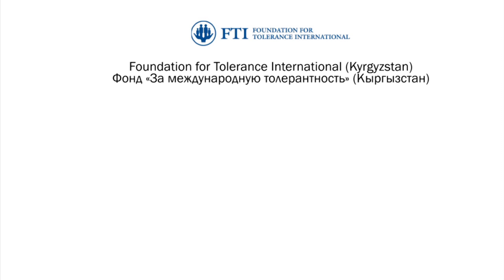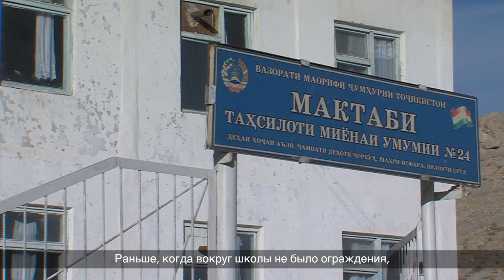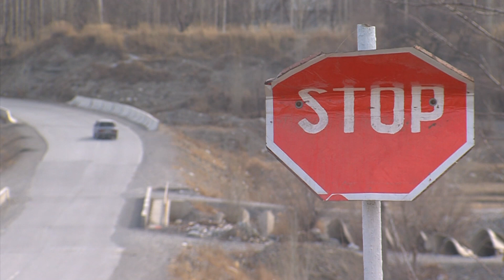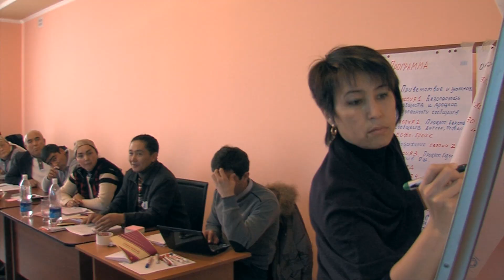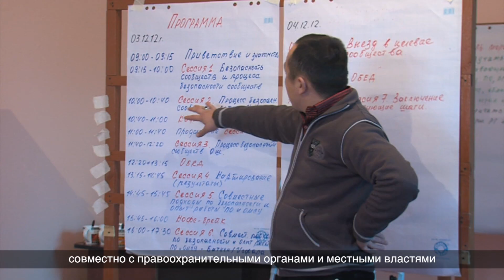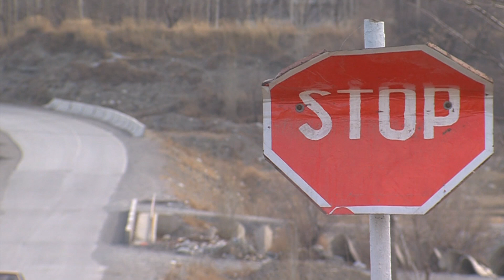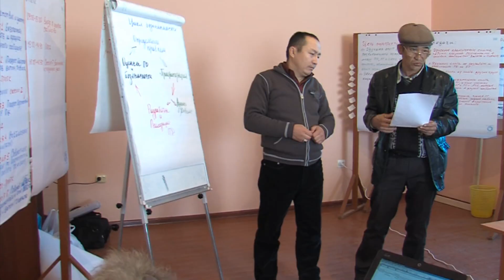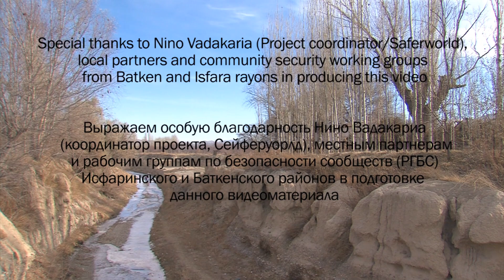Безопасность общин в Ферганской долине